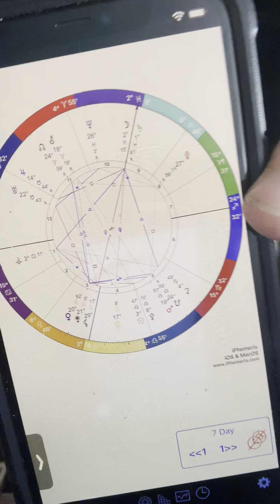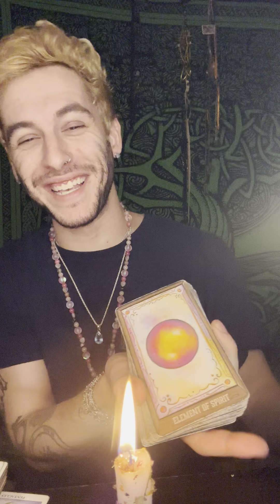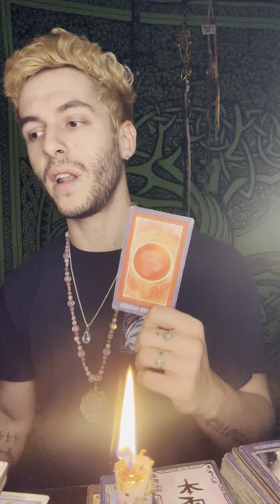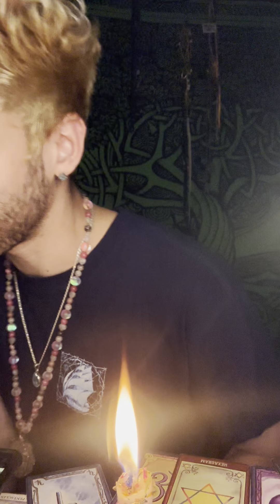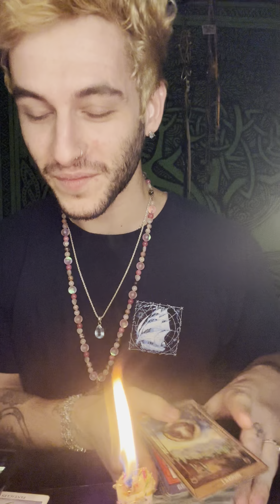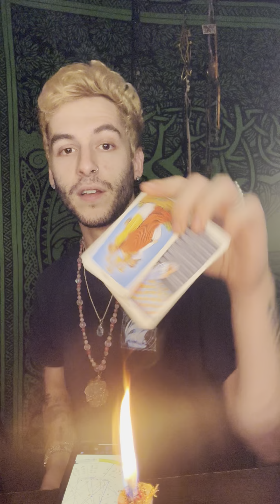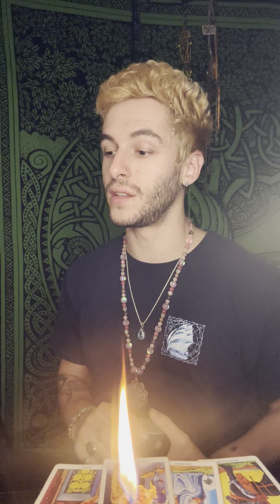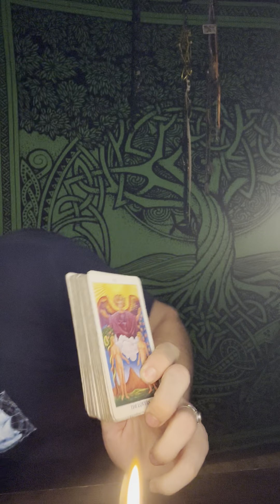Libra Season & Lilith Going into Virgo | MARS DAY WITH MARK 🔥EP. 15 (9/19 - 9/26)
Lots of changes & good things are coming. Forever and always.

Libra Season
Moon is Waxing
Lilith is about to move
Venus aspects are going crazy
Mars is debilitated
The shadow work is not over

But the Sun is Trine Pluto this week 🌟 look within yourself to see the gift or you might not realize it